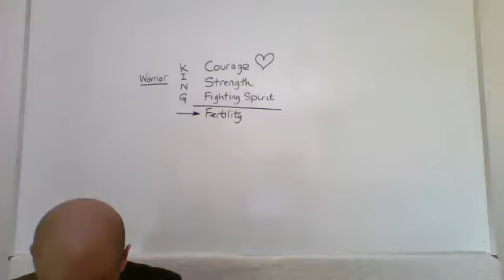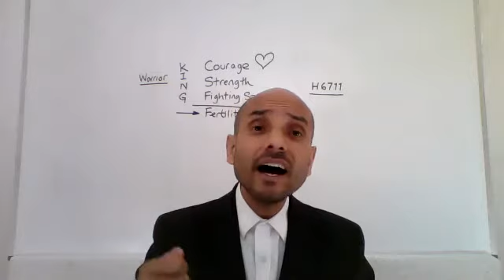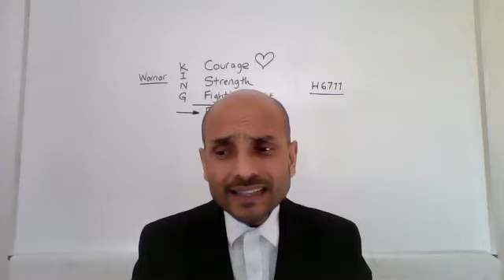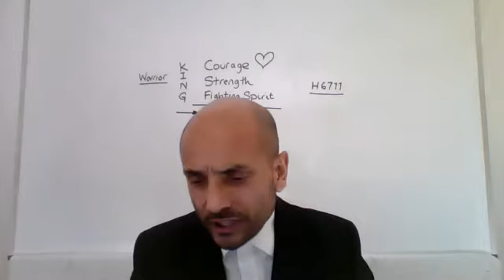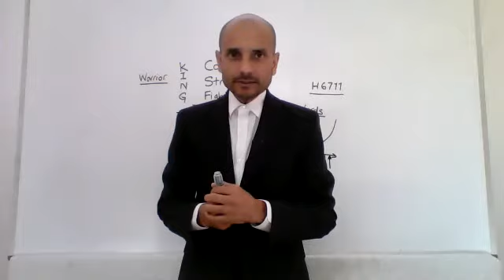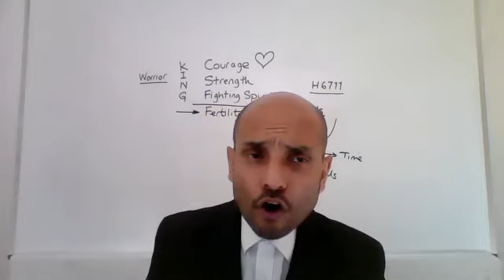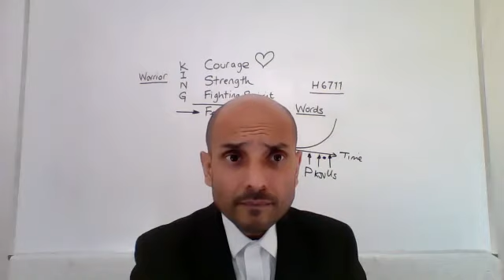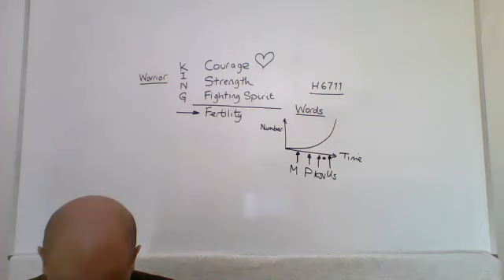O Perigo em Como Lemos - Parminder Biant | Campal França (26/10/2020)